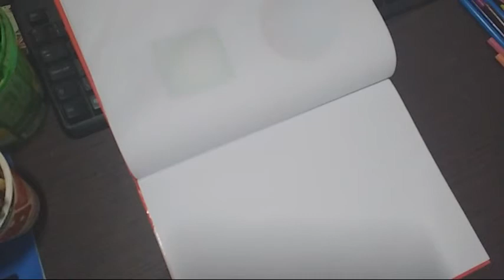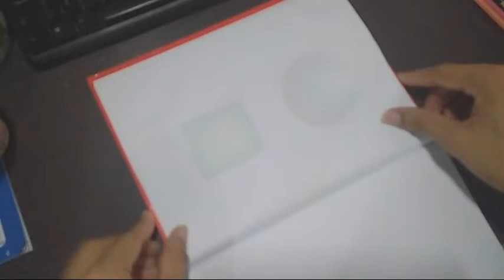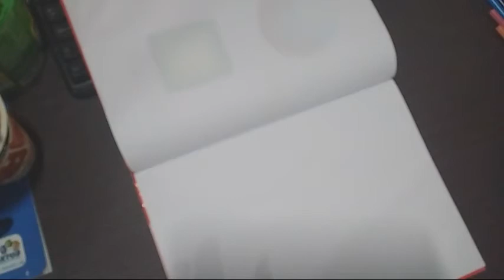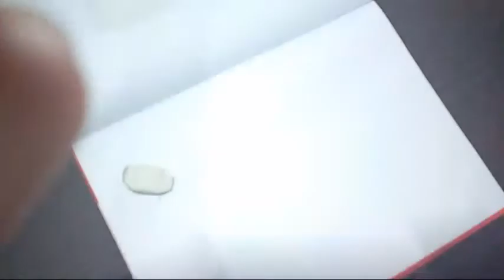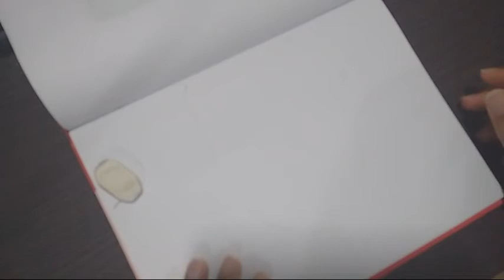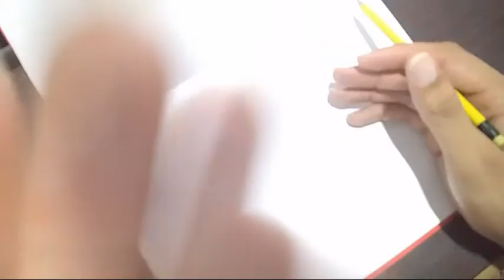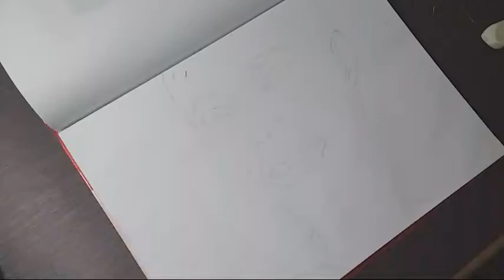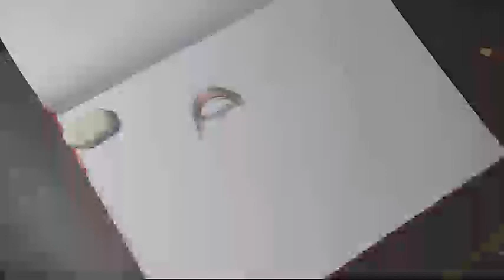AO VIVO - COMO COLORIR REALISMO - PELE NEGRA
OLÁ, VOCE QUER APRENDER A DESENHAR DO ZERO.

CANAIS PARCEIROS !

BORA PRA MAIS UM VIDEO?!
E AI GALERA, AQUI É O WL MAIS UM VEZ, E VAMOS PRA MAIS UM VIDEO, SE VC GOSTOU JÁ SABE O QUE FAZER...